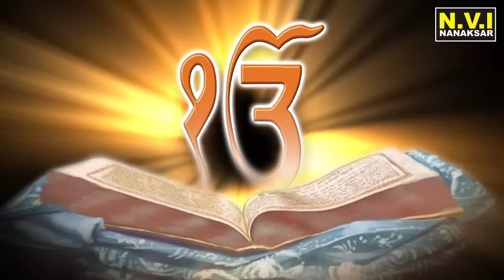ਅੱਜ ਘਰ ਸੁਖਮਨੀ ਸਾਹਿਬ ਦਾ ਪਾਠ ਲਗਾਓ ਸ਼ਹੀਦੀ ਪਹਿਰਾ ਲੱਘੇਗਾ ਸਭ ਸੁੱਖਾਂਦੇ ਦਰਵਾਜੇ ਖੁਲ ਜਾਣਗੇ | Sukhmani Sahib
Titel : ਅੱਜ ਘਰ ਸੁਖਮਨੀ ਸਾਹਿਬ ਦਾ ਪਾਠ ਲਗਾਓ ਸ਼ਹੀਦੀ ਪਹਿਰਾ ਲੱਘੇਗਾ ਸਭ ਸੁੱਖਾਂਦੇ ਦਰਵਾਜੇ ਖੁਲ ਜਾਣਗੇ | Sukhmani Sahib
Voice : Bhai Sarbjit Singh Ji
Label : N.V.I. NANAKSAR
Producers : Sharanjit Singh (Prince)
Office : New Uttam Bhandar (Sikh Store) Nanaksar Kaleran

ਰੋਜ਼ਾਨਾ ਥੋੜਾ ਸਮਾਂ ਕੱਢ ਕੇ Nvi Nanaksar ਚੈਨਲ ਤੇ ਗੁਰਬਾਣੀ ਕਥਾ ਕੀਰਤਨ ਸੁਣੋ ਤੇ ਖੁਸ਼ੀਆਂ ਪ੍ਰਾਪਤ ਕਰੋ ਜੀ ।

*ਬਾਬਾ ਸੁਖਵਿੰਦਰ ਸਿੰਘ ਜੀ ਸ਼ਾਂਤ ਜੀ ਦੀ ਮਿੱਠੀ ਅਵਾਜ ਵਿੱਚ ਗੁਰਬਾਣੀ ਦੇ ਸ਼ਬਦ ਦਾ ਅਨੰਦ ਲੈਣ ਲਈ ਇਸ ਲਿੰਕ ਤੇ ਕਲਿਕ ਕਰੋ